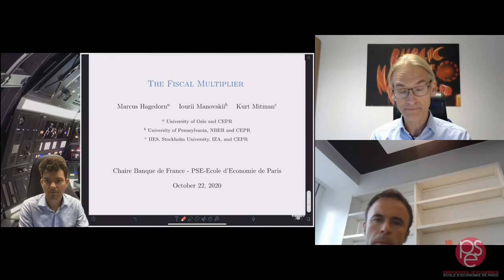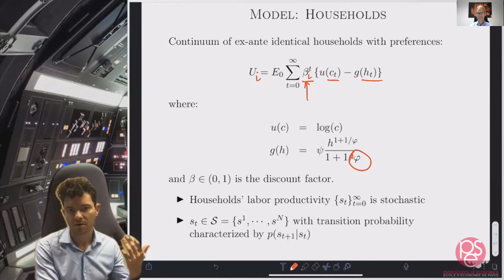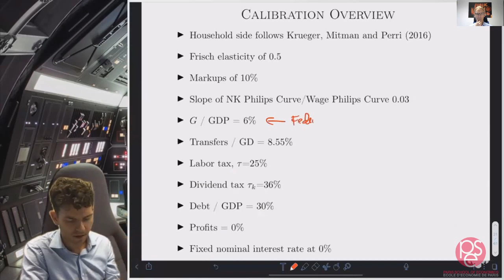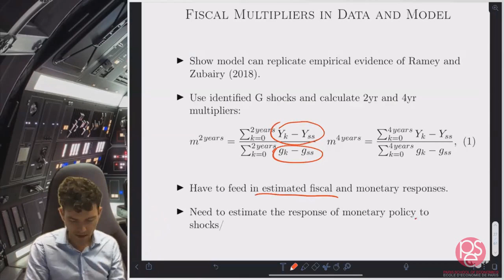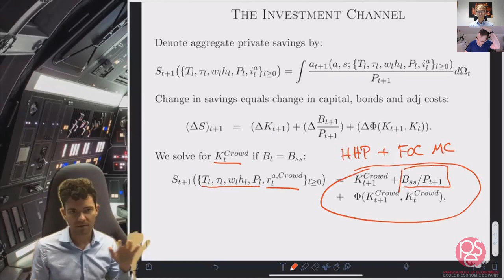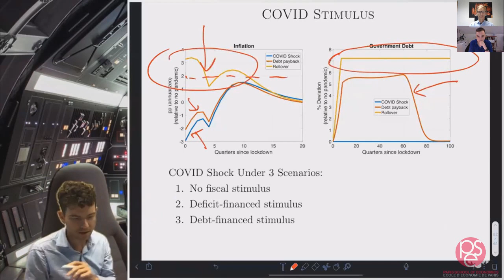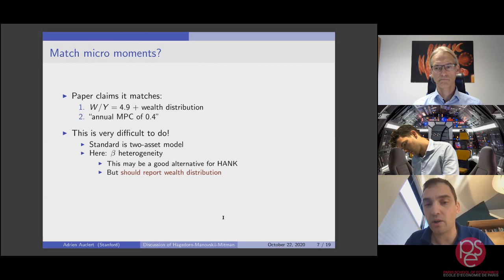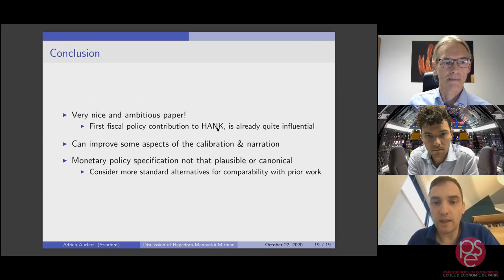Kurt Mitman: "The Fiscal Multiplier"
On October 22, 2020, Kurt Mitman (Stockholm University) gave an online lecture (Zoom) organized by the Banque de France - PSE Chair: "The Fiscal Multiplier".

- Introduction by Tobias Broer (PSE - University Paris 1 Panthéon Sorbonne): 0:10
- Lecture by Kurt Mitman (Stockholm University): 4:32
- Discussion by Adrien Auclert (Stanford University): 1:05:05
- Q&A session: 1:28:43